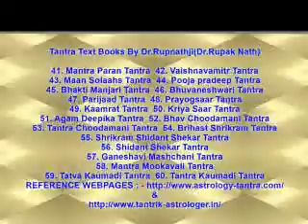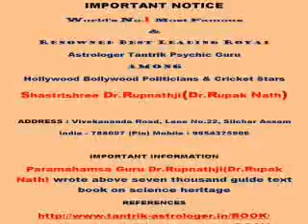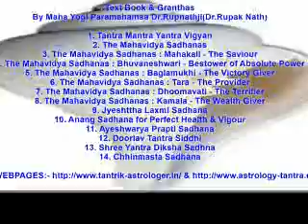Effects of the Sun in different Houses in Astrology by Miracle Guru Dr RupnathjiDr Rupak Nath